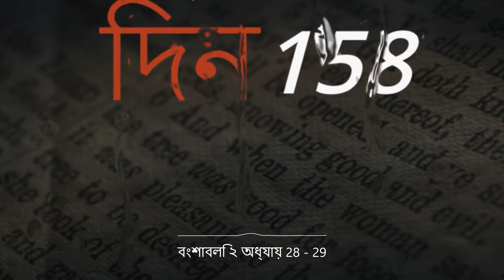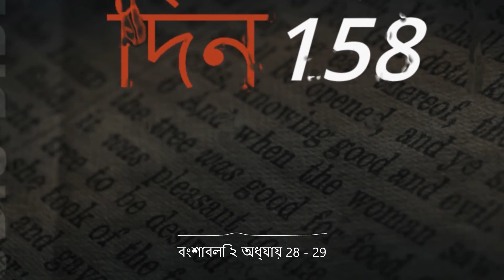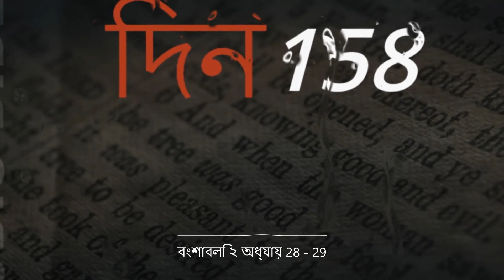দিন 158: 2 ক্রনিকলস অধ্যায় 28 - 29 এক বছরে বাইবেল শুনুন।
আজকের পাঠটি 2 ক্রনিকলস অধ্যায় 28 থেকে 29 এর বই থেকে।
Today's reading is from the Book of 2 Chronicles Chapters 28 to 29.

নীচের লিঙ্ক অনুসরণ করুন:
বংশাবলির দ্বিতীয় খণ্ড 28/ 2 Chronicles 28:

যিহূদার রাজা আহস
28
আহস 20 বছর বয়সে রাজা হয়ে মোট 16 বছর জেরুশালেমে রাজত্ব করেছিলেন| তিনি তাঁর ধর্মনিষ্ঠ পূর্বপুরুষ দায়ুদের মতো বা প্রভুর অভিপ্রায় অনুযায়ী জীবনযাপন করেন নি| 2 আহস ইস্রায়েলের রাজাদের খারাপ দৃষ্টান্ত অনুসরণ করে জীবনযাপন করেছিলেন| তিনি বালদেবতাদের আরাধনার জন্যও মূর্ত্তিসমূহ বানিয়েছিলেন| 3 এছাড়া ইস্রায়েলীয়দের তাড়াবার আগে প্রভু যে কনানীয় জাতিদের তাড়িয়ে দিয়েছিলেন তাদের ঘৃণ্য আচরনের মত আহস বিন্-হিন্নোমের উপত্যকায় ধুপধূনো দিয়েছিলেন ও তাঁর নিজের পুত্রদের আগুনে উৎসর্গ করেছিলেন| 4 বলিদান করা ছাড়াও আহস উঁচু বেদীগুলোয় পাহাড়ে এবং প্রত্যেকটি সবুজ গাছের তলায় ধুপধূনো দিতেন|
5-6 যেহেতু আহস এই সমস্ত পাপাচরণে লিপ্ত হয়েছিলেন সেহেতু প্রভু, তাঁর ঈশ্বর অরাম রাজের হাতে তাঁকে যুদ্ধে পরাজিত করেছিলেন| আহসের বহু সৈন্যকে বন্দী করে অরামরাজ তাদের দম্মেশকে নিয়ে যান| উপরন্তু, ইস্রায়েলের রাজা রমলিয়র পুত্র পেকহর হাতেও আহসের পরাজয় ঘটে| পেকহ ও তাঁর সেনাবাহিনী মিলে একদিনের মধ্যে যিহূদার 120,000 হাজার বীর সেনাকে হত্যা করেছিলেন| পেকহ এদের পরাজিত করতে পেরেছিলেন কারণ এরা তাদের পূর্বপুরুষের ঈশ্বরকে পরিত্যাগ করেছিল| 7 ইফ্রয়িম থেকে একজন শক্তিশালী যোদ্ধা সিখ্রি, আহসের পুত্র মাসেয়কে, প্রাসাদের অধ্যক্ষ অস্রীকামকে আর কর্তৃত্বে যিনি ছিলেন রাজার পরেই সেই ইল্কানাকে হত্যা করেন|
8 ইস্রায়েলীয় সেনাবাহিনী যিহূদায় বসবাসকারী তাদের 200,000 আত্মীয়স্বজনকে বন্দী করা ছাড়াও যিহূদা নারী ও শিশুসহ বহু মূল্যবান জিনিসপত্র অপহরণ করে শমরিয়াতে নিয়ে এসেছিল| 9 কিন্তু সে সময়ে, ওদেদ নামে এক প্রভুর ভাববাদী বিজয়ী ইস্রায়েলীয় সেনাবাহিনীকে বললেন, “তোমাদের পূর্বপুরুষের দ্বারা পূজিত প্রভুর কৃপায় তোমরা যিহূদাকে হারাতে পেরেছো কারণ তিনি তাদের ওপর ক্রুদ্ধ হয়েছিলেন| কিন্তু তোমরা খুব নিষ্ঠুর ও র্ব্বরোচিতভাবে যিহূদার সৈন্যদের হত্যা করেছো, তাই এখন প্রভু তোমাদের ওপর ক্রুদ্ধ হয়েছেন| 10 তোমরা যিহূদা এবং জেরুশালেমের বন্দীদের ক্রীতদাস হিসেবে রাখবার পরিকল্পনা করেছিলে| কিন্তু তোমরা নিজেরাই প্রভুর বিরুদ্ধে পাপ করেছ| 11 এখন আমার কথা শোনো| তোমরা তোমাদের বন্দী ভাই-বোনদের মুক্তি দাও কারণ এই অপরাধের জন্য প্রভু তোমাদের প্রতি খুবই ক্রুদ্ধ হয়েছেন|”
12 সেই সময় যিহোহাননের পুত্র অসরিয়, মশিল্লেমোতের পুত্র বেরিখিয়, শল্লুমের পুত্র যিহিষ্কিয় এবং হদ্লয়ের পুত্র অমাসা প্রমুখ ইফ্রয়িমের সৈন্যবাহিনীর এইসব নেতারা যুদ্ধ থেকে একদল ইস্রায়েলীয় সৈনিকদের ঘরে ফিরতে দেখে তাদের সতর্ক করে দিলেন| 13 তাঁরা ইস্রায়েলীয় সেনাদের বললেন, “যিহূদা থেকে কাউকে আর বন্দী করে এখানে নিয়ে এসো না কারণ তাতে প্রভুর প্রতি আমাদের পাপের বোঝা উত্তরোত্তর বাড়বে| এতে প্রভু আমাদের ও ইস্রায়েলের প্রতি খুবই ক্ষুব্ধ হবেন|”
14 তখন সেনারা তাদের নেতাদের হাতে সমস্ত বন্দীদের ও যাবতীয় লুঠ করা সম্পদ তুলে দিল| 15 বেরিখিয়, যিহিষ্কিয় এবং অমাসা নেতৃগণ ইস্রায়েলীয়রা যে সমস্ত পোশাক-আশাক এনেছিল তা থেকে উলঙ্গ বন্দীদের পরবার জন্য পোশাক দিলেন ও তাদের পরিচর্যা করতে লাগলেন| বন্দীদের সবাইকে খাবার ও পানীয় দেওয়া হল এবং তাদের মধ্যে যারা আহত হয়েছিল তাদের ক্ষতস্থানে তেল লাগিয়ে দেওয়া হল| তারপর নেতারা সমস্ত বন্দীদের, যারা খুব দুর্বল ছিল তাদের গাধার পিঠে তুলে দিলেন এবং তাদের বাড়ির কাছে তালগাছের দেশ যিরীহোতে তাদের নিয়ে গেলেন এবং শমরিয়াতে ফিরে এলেন|
16-17 এই সময়ে, ইদোমীয় সেনাবাহিনী আবার ফিরে এলো এবং যিহূদাকে অন্য একটি যুদ্ধে পরাজিত করে এবং তাদের বন্দীদের ইদোমে নিয়ে যায়| তখন রাজা আহস অশূররাজের সাহায্য প্রার্থনা করলেন| 18 পলেষ্টীয়রাও এসে দক্ষিণ যিহূদা ও যিহূদার পার্বত্য অঞ্চলে বৈৎ‌শেমশে, অয়ালোন, গদেরোত্‌, সোখো, তিথা, গিম্সো প্রমুখ শহর ও এইসব শহরের পাশ্ববর্তী গ্রামগুলো দখল করে বসবাস করতে শুরু করলো| 19 রাজা আহস যিহূদার লোকদের পাপের পথে পরিচালনা করার জন্যই প্রভু যিহূদাকে সঙ্কটের মুখে ঠেলে দিয়েছিলেন| আহস প্রভুতে মোটেই বিশ্বাসী ছিলেন না| 20 সাহায্যের পরিবর্তে অশূররাজ তিল্গত্‌ পিল্নেষর এসে আহসের সঙ্কট আরো বাড়িয়ে তুলেছিলেন| 21 প্রভুর মন্দির, রাজপ্রাসাদ ও রাজপুত্রদের থাকা জায়গা থেকে বহু মূল্যবান জিনিসপত্র নিয়ে সেসব অশূররাজকে দিয়েও আহস তাঁকে সন্তুষ্ট করতে পারেন নি|
22 সঙ্কটাবস্থায় আহস আরো বেশী করে পাপাচরণ ও প্রভুর প্রতি অশ্রদ্ধা প্রদর্শন করতে শুরু করেন| 23 তিনি দম্মেশকের লোকদের দেবতার কাছে বলিদান নিবেদন করলেন| তাদের হাতে পরাজিত হয়ে আহস ভাবলেন, “তাহলে আমি অরামের দেবতার আরাধনা করি ও তাঁর কাছে বলিদান করি, তাহলে নিশ্চয়ই এইসব দেবতাগণ ও তাদের উপাসকরা আমাকে সাহায্য করবে|” যাইহোক্, তাঁরা তাঁকে সাহায্য করতে পারেন নি এবং তাঁর পতন ঘটিয়েছিলেন| এবং তাঁর সঙ্গে, সমগ্র ইস্রায়েলের পতন হয়েছিল|
24 ঈশ্বরের মন্দির থেকে সমস্ত জিনিসপত্র জড়ো করে আহস সেই সমস্ত টুকরো টুকরো করে ভেঙে প্রভুর মন্দিরের দরজা বন্ধ করে দিলেন| জেরুশালেমের রাস্তার মোড়ে মোড়ে বেদী বানিয়ে 25 যিহূদার সমস্ত শহরগুলিতে আহস অন্য দেবতাদের ধুপধূনা দেবার জন্য উঁচু স্থান বানিয়ে দিলেন| এইভাবে আহস তাঁর পূর্বপুরুষদের প্রভু ঈশ্বরকে অত্যন্ত ক্রুদ্ধ করে তুললেন|

কাল আবার পড়ি!